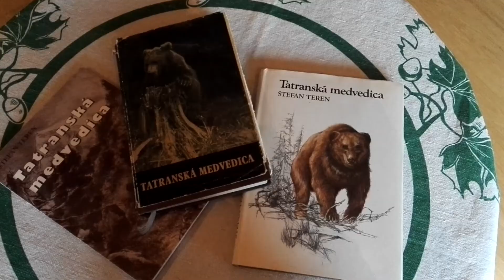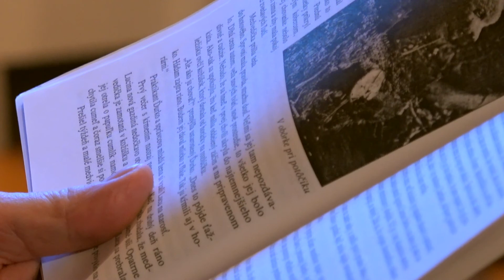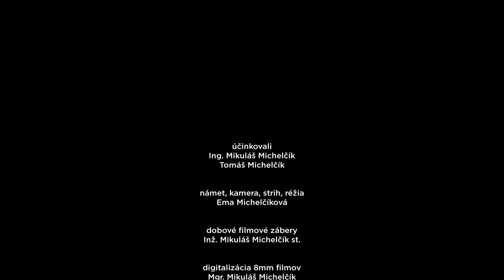Lucka - SZUŠ DAMA Prešov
Ema Michelčíková

Víťaz v kategórii: Publicistika/Dokument 10-14, Réžia 10-14, Námet & Scenár 10-18